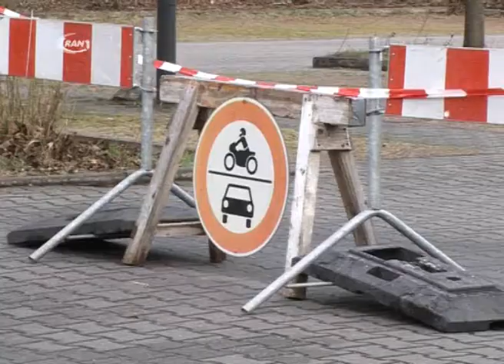Sturmschäden durch Niklas - RAN1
Das Sturmtief Niklas sorgte hauptsächlich am Dienstag für hohe Sachschäden und leider auch Todesopfer. Zum Glück trat letzteres nicht in Dessau-Roßlau auf, dennoch wurden auch hier Bäume entwurzelt wie zum Beispiel in der Elballee und auf den Bundesstraßen 184 und 187, oder Dächer abgedeckt wie beim Finanzamt. In Mosigkau stürzte eine Giebelwand eines älteren Hauses ein. Bis 22 Uhr hatten die Feuerwehren der Stadt 37 Einsätze zu fahren, dann blieb auch Zeit, bei der Berufsfeuerwehr selbst auf dem Dach gelockerte Abdeckbleche zu sichern.